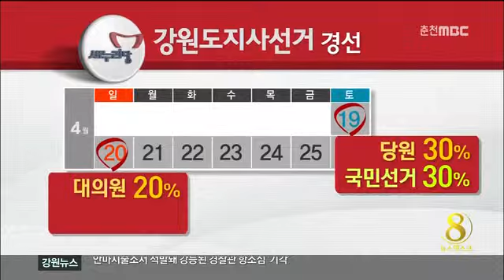춘천MBC뉴스 도지사 선거, 경선 흥행 대 프리미엄(R)